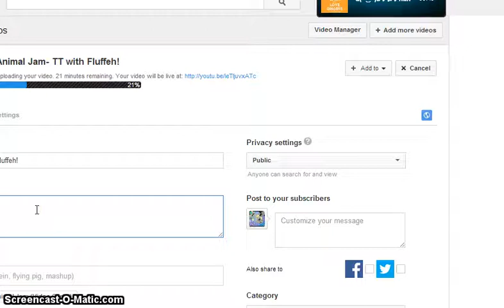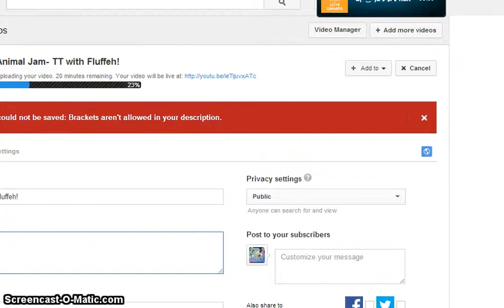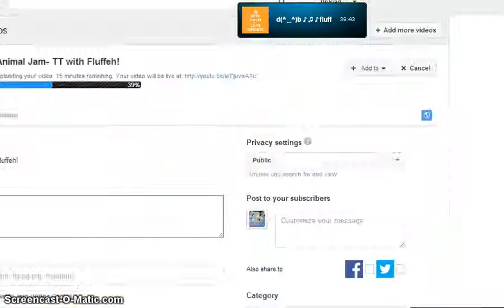Animal Jam- Flashing With My BFF (aka Fluffeh)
OMGGGGGGGGGGGGGGGG.